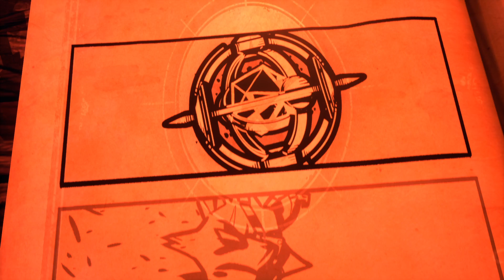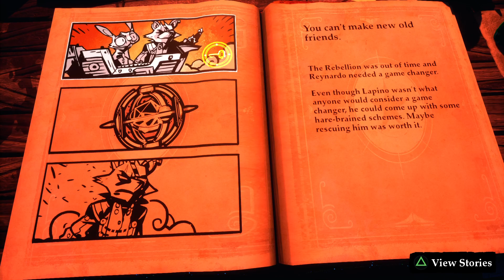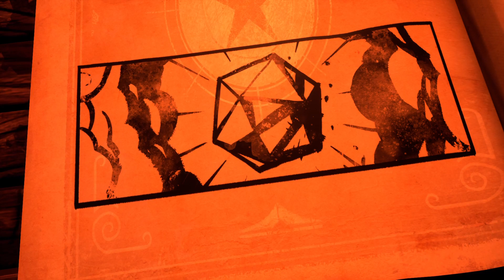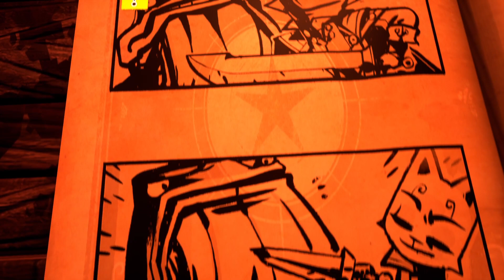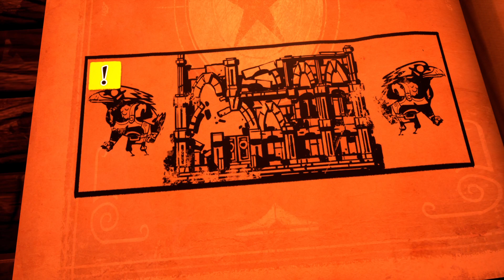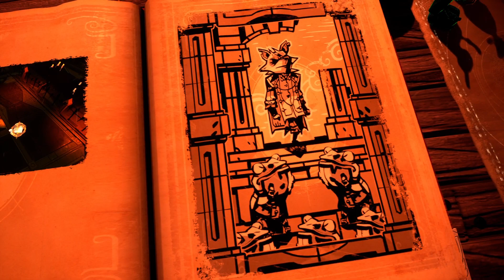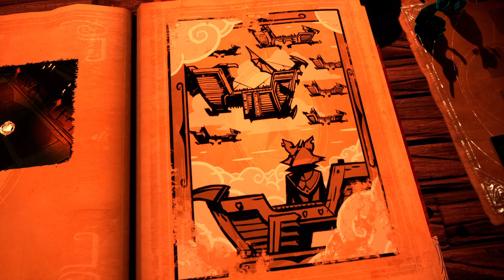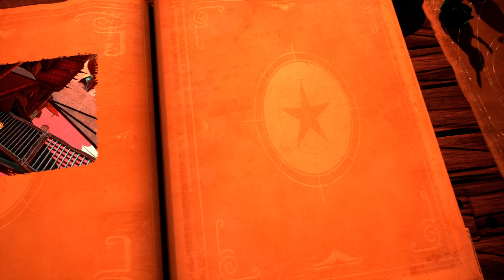Stories:The Path of Destinies Story 1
Build SR, Find Z, Emporer, Council